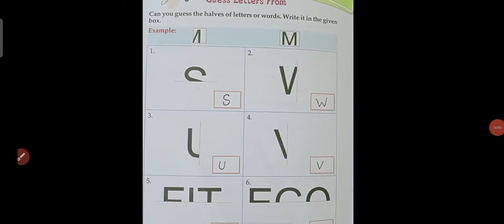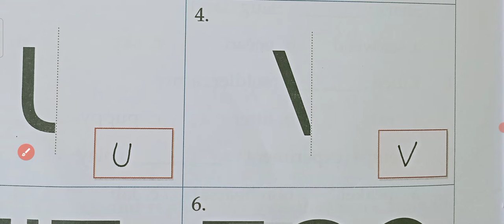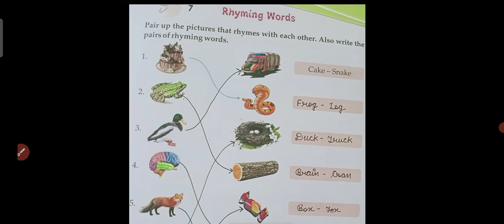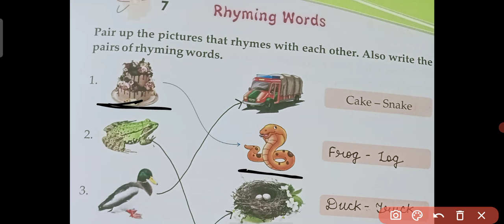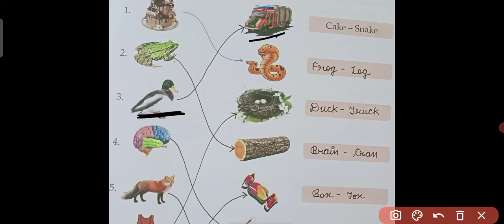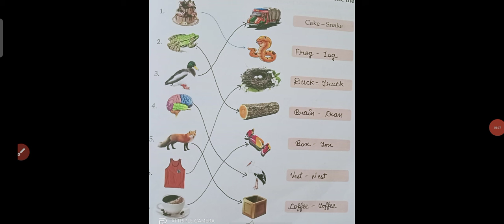class-2/sub-aptitude skills chp-6,7